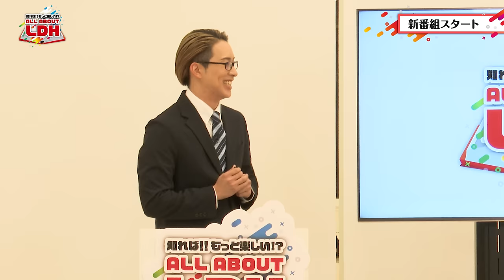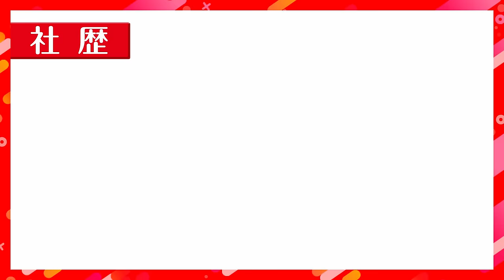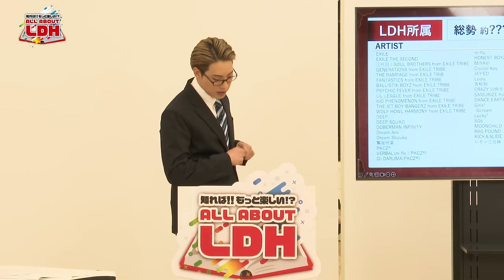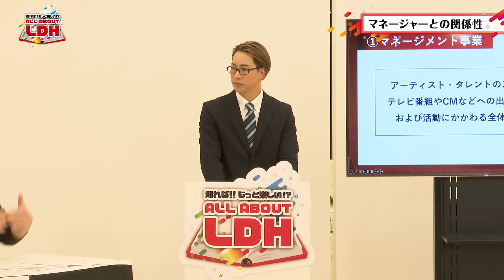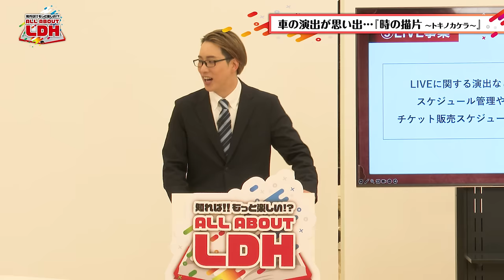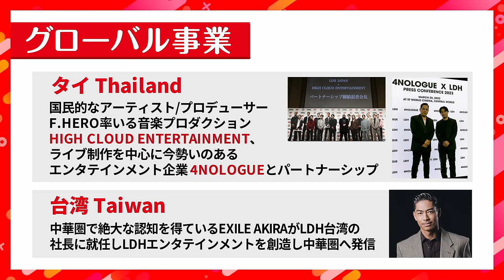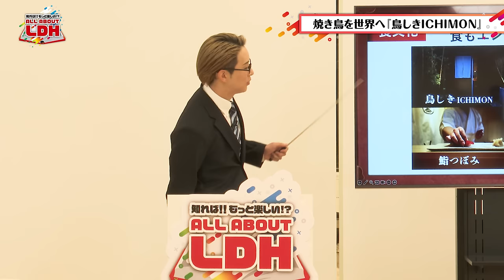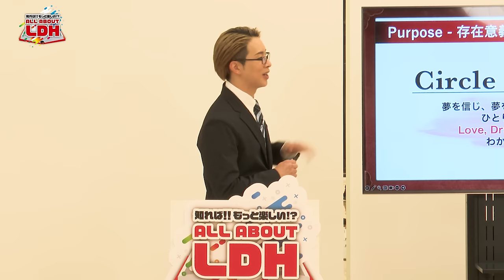知れば!!もっと楽しい!? ALL ABOUT LDH ♯1【推しごとLDH】